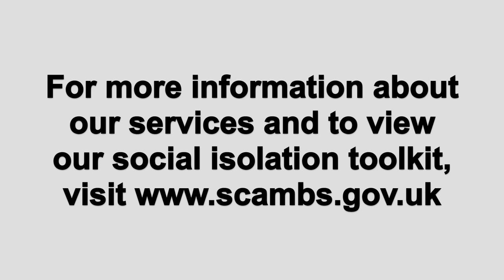Social isolation toolkit case study: Haslingfield and Harlton Luncheon Club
A new toolkit that aims to give practical help to communities that are working to tackle loneliness and social isolation has been published by South Cambridgeshire District Council.

The toolkit also pulls together 12 case studies of schemes that are already up and running across South Cambridgeshire to benefit those just starting out.

One of these schemes is the Harlton and Haslingfield Luncheon Club.